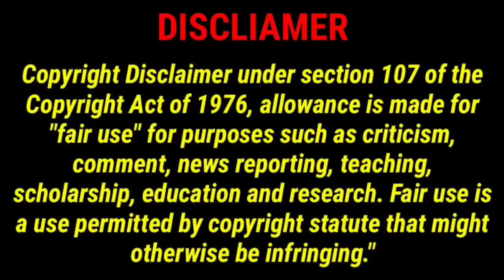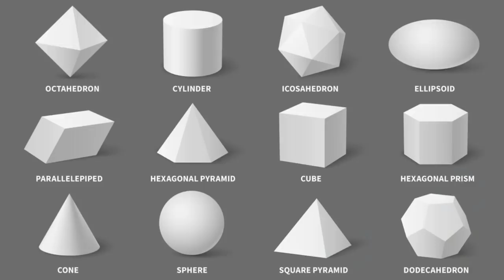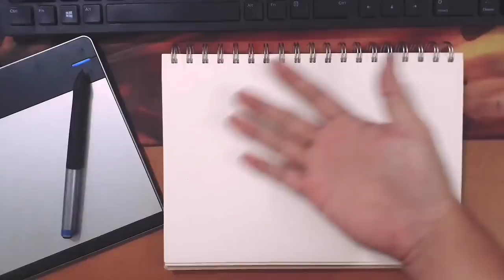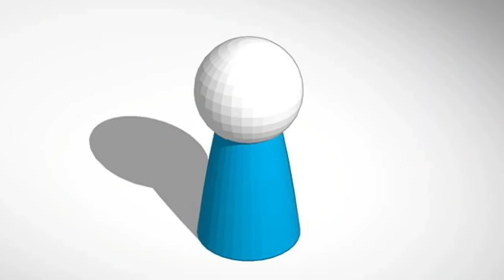Dark Secrets Of Doraemon And Shinchan || Doraemon Mysteries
Credit :- TV ASAHI

This Video Is About The Fact And Secrets Of Doraemon amd Shinchan Animes. In This Video We Discuss About Doraemon Mysteries, Shinchan Mysteries And Indian References In Ninja Hattori. This Video Also Contains Hindi language And The Video Tittle Is "Secrets Of Doraemon And Shinchan || Doraemon Mysteries || Shinchan Mysteries"

Queries Solved:-
Facts of Doraemon
Facts of Shinchan
Mysteries of Doraemon
Mysteries of Shinchan
Ninja Hattori

0:00 Intro
0:28 Why Doraemon Eat
1:02 Face Of Future Shinchan
1:28 Future Nobita
1:40 Mysterious Character in Doraemon
2:01 Doraemon 4d Pocket Mystery
3:19 Indian References In Ninja Hattori
3:43 Lucky No Of Doraemon - 129.3
4:22 Doraemon Old Enimation Mystery
4:35 Outro